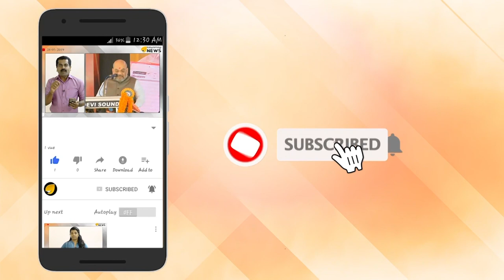SFI ഗുരുവിനെ കൊന്നു. അധ്യാപകന്റെ തൊഴിൽ ആത്മഹത്യ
SFI ഗുരുവിനെ കൊന്നു. അധ്യാപകന്റെ തൊഴിൽ ആത്മഹത്യ. കരഞ്ഞ് ശപിച്ച് ഡോ ജയദേവൻ